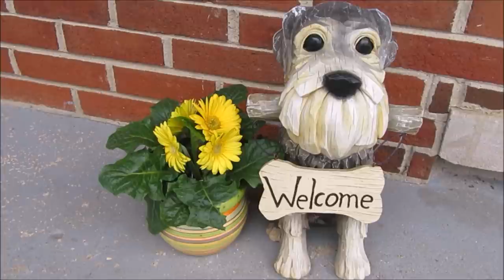Labor Day | Life With 7 Schnauzers